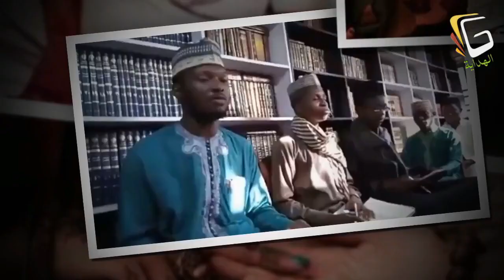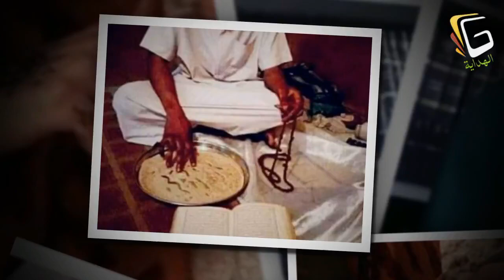WAKA || STOP VISITING THE SOOTHSAYER || AL USTADH RIDWANULLAH ROJI (ASHAOKAANYY)